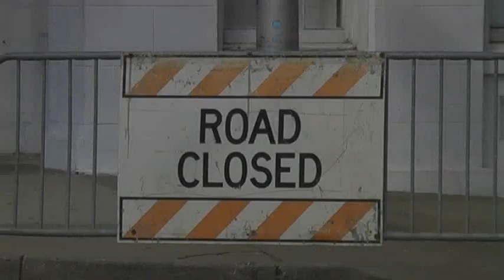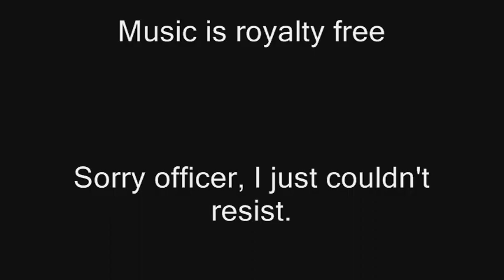Towing at Mardi Gras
While are Mardi Gras in Mobile Alabama (2009), I was fortunate enough to film the entire sequence of cars being towed away by police. Those cars were parked in the path of the parade and no-parking signs had been posted.